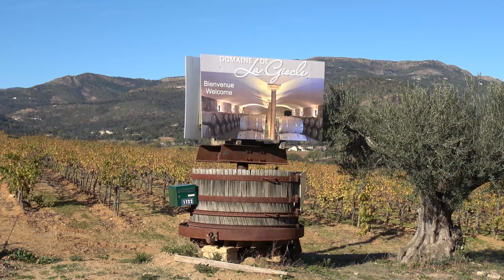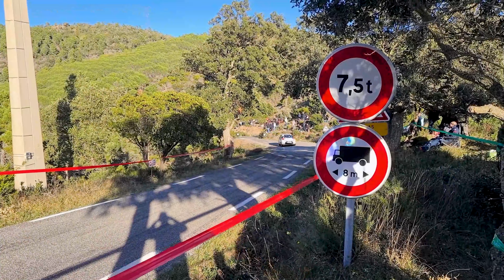Rallye du Var 2023 - Citroën DS3 R1 N°131 - Olivier BARAGLIOLI et Lisandru PAOLINI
Voici la vidéo personnalisée avec les passages d'Olivier BARAGLIOLI et de Lisandru PAOLINI à bord de la Citroën DS3 R1 N°131 lors du Rallye du Var 2023.

Amis concurrents cliquez si vous souhaitez un reportage vidéo sur mesure pour ce Rallye voir sur un autre Rallye sur lequel nous étions présents c'est possible,

Merci à No Limit 63 et à Rall'Racing 30 pour leurs belles images, voici leurs chaînes Youtube :

Merci d'également à Pierre FRANÇOIS pour ses belles images.

Peux être
LiQWYD - Feel
Arpy - Dan Henig
Dutty